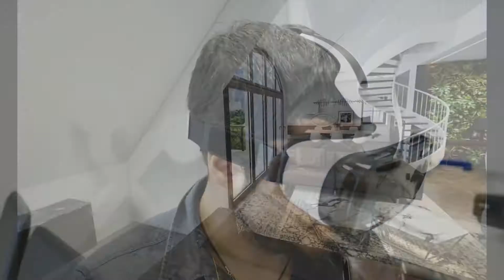UNO Propiedades. Departamento. Brown - Callao en Venta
Departamento a estrenar, orientado al Norte, con entrega inmediata. Compuesto por el ambiente único, divisible, con acceso a un balcón terraza al contrafrente con conexión para lavarropas, la cocina semi separada por barra desayunador y baño completo con ventilación natural. Cocheras disponibles.